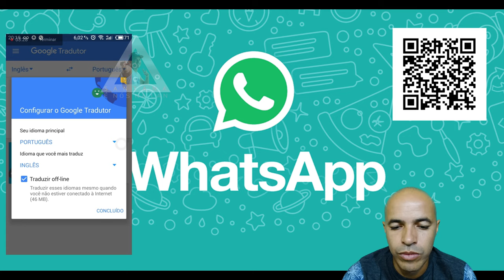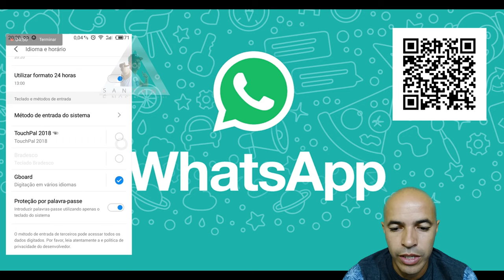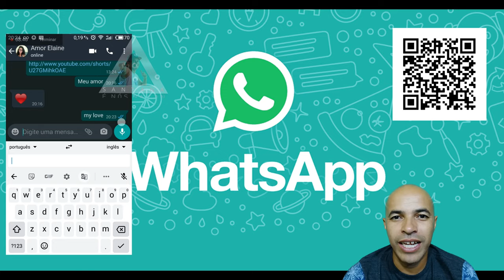Como Colocar Goolge Tradudor no Teclado do Whatsapp